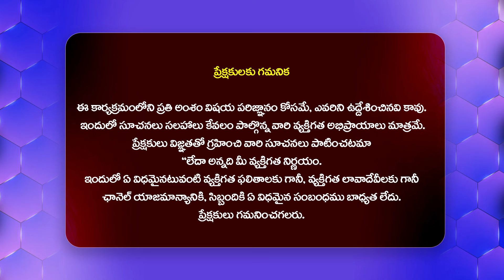వేణు స్వామి దగ్గర పూజలు చేయించిన అనన్య నాగళ్ళ అందుకోసమేనా పూజలు Ananya Nagalla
Watch :వేణు స్వామి దగ్గర పూజలు చేయించిన అనన్య నాగళ్ళ అందుకోసమేనా పూజలు Ananya Nagalla  @HitTVTalkies